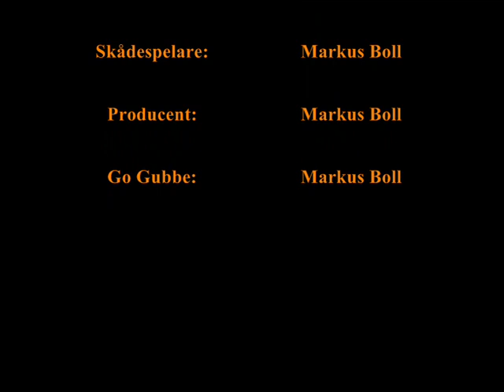Boll - Dagens Tips 4 (Gitarren)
Om du har problem med att spela lika snabbt på din gitarr som dina idoler gör så kommer här ett litet tips som löser det problemet. Mycket Nöje MVH/Markus Boll...